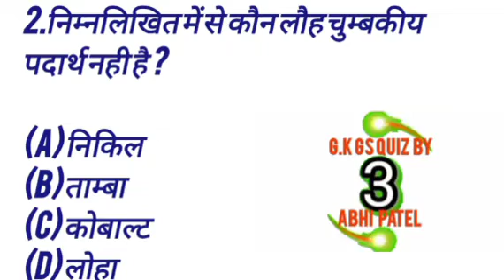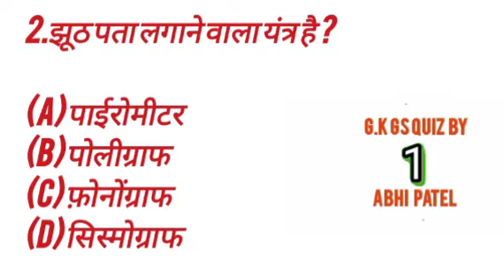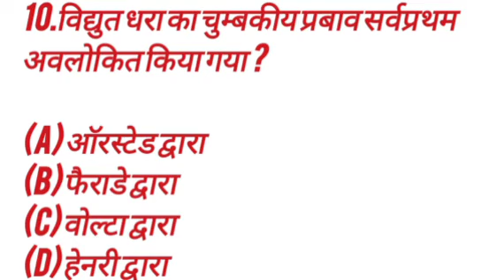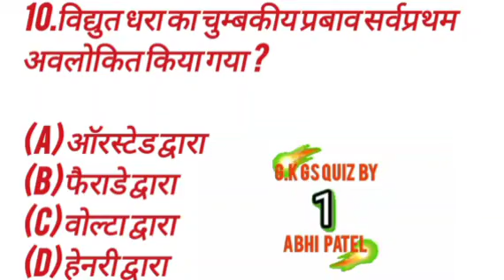gk gs quiz in Hindi